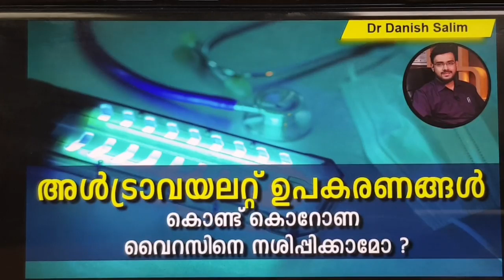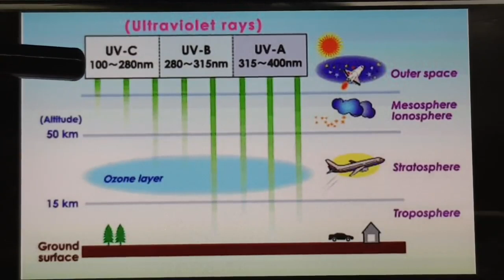463: അൾട്രാവയലറ്റ് (Ultraviolet) ഉപകരണങ്ങൾ കൊണ്ട് കൊറോണ വൈറസിനെ നശിപ്പിക്കുമോ! അറിഞ്ഞിരിക്കുക.....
463: അൾട്രാവയലറ്റ് (Ultraviolet) ഉപകരണങ്ങൾ കൊണ്ട് കൊറോണ വൈറസിനെ നശിപ്പിക്കുമോ! അറിഞ്ഞിരിക്കുക...മറ്റുള്ളവർക്കായി ഷെയർ ചെയ്യുക..

അള്‍ട്രാവയലറ്റ് പ്രകാശത്തിന് അണുവിമുക്തമാക്കല്‍ ഫലമുണ്ടെന്ന് വളരെക്കാലമായി അറിയാം. കാരണം വികിരണം വൈറസിന്‍റെ ജനിതക വസ്തുക്കളെയും അവയുടെ തനിപ്പകര്‍പ്പിനെയും നശിപ്പിക്കുന്നു.എന്നാൽ കൊറോണ വൈറസിനെ അള്‍ട്രാവയലറ്റ് ഉപകരണങ്ങൾ കൊണ്ട് നശിപ്പിക്കാമോ എന്ന് അറിഞ്ഞിരിക്കുക...മറ്റുള്ളവർക്കായി ഷെയർ ചെയ്യുക..